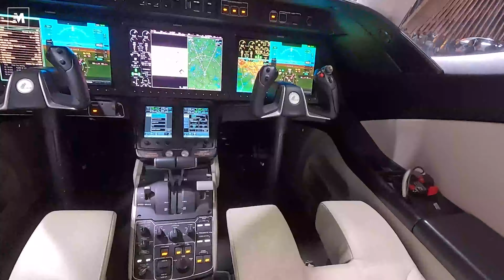Siamo andati in Giappone a vedere com'è la mobilità di domani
Siamo volati a Tokyo per vedere, capire e immergerci in uno dei Saloni dove si fa maggiore sfoggio di proiezioni per il futuro, sopratutto per quanto riguarda le quattro grandi Case giapponesi Honda, Kawasaki, Suzuki e Yamaha: non si chiama più Tokyo Motor Show, perché adesso dietro il nome Japan Mobility Show si apre un mondo non solo dedicato a ciò che abbiamo disponibile oggi in termini di novità moto, ma anche alle prospettive future.

Nel Paese del Sol Levante i costruttori mostrano il meglio delle loro tecnologie e le loro più affilate proposte per cercare di capire quale (o quali) soluzione di mobilità sarà la preferita per ogni singolo utilizzo.

Non si parla quindi soltanto di motore a combustione interna Vs motore elettrico, ma anche di capire se l'idrogeno sarà a breve della partita, se andremo in giro con le macchine volanti, quale soluzione potrebbe insidiare i motore a scoppio nelle competizioni di Cross o, ancora, come ridefinire l'ergonomia della moto o renderla più sicura e renderla inattaccabile alle perdite di equilibrio e aderenza. Insomma, il futuro: che avanza a piccoli passi, ma di cui a Tokyo – ogni anno – vediamo almeno l'impronta.